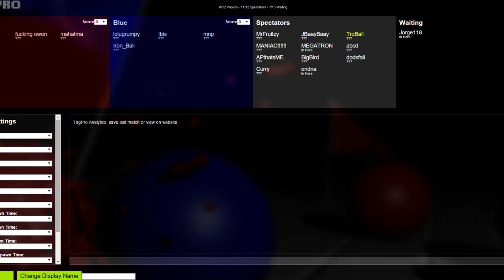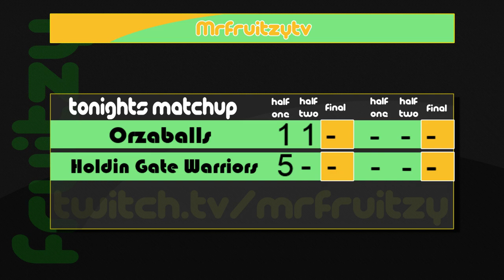Orzaballs vs. Holdin Gate Warriors mLTP